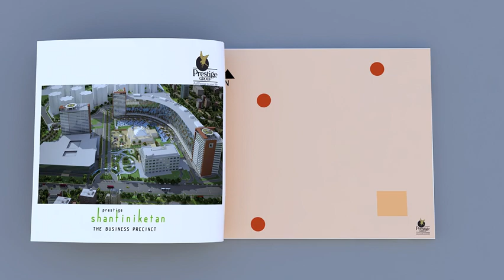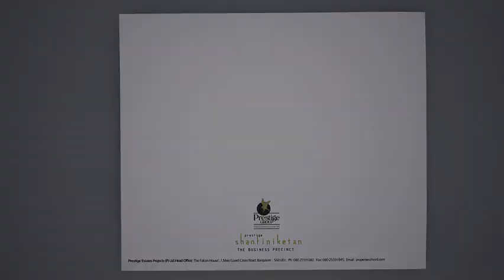Prestige Shantiniketan Walkthrough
Prestige Shantiniketan is an integrated township located at Whitefield Bangalore. It is the largest integrated township in Bangalore.
Prestige Shantiniketan is developed on 105 acres and is divided into three precincts – residential, commercial and hospitality.
The residential precinct spreads across 67 acres with 8 acres of fresh filled green space called the Central Park. A total of 3002 apartments are housed in 24 high rise towers.

The commercial precinct consists of 3.2 million square feet of commercial space spread across 7 towers.
Hospitality precinct includes the Forum Mall with multiplex, luxury retail outlets and restaurants; Sheraton Prestige Shantiniketan – a 5 star hotel; and a state of the art Convention Centre.